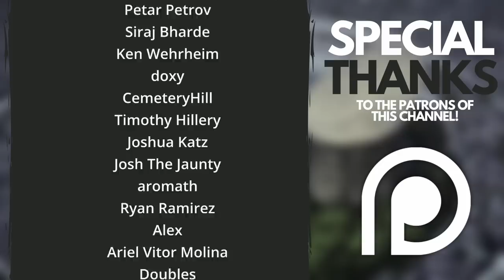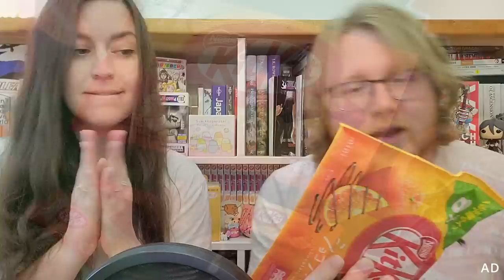Did the SOUL SOCIETY ARC Have the STRONGEST Gotei 13 in Bleach? | Discussion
Which version of the Gotei 13 is the strongest? Well, discounting the original version, I think it's the iteration we see in the Soul Society Arc...though it's not quite as simple as that either. Join me as I take a deep-dive look at the Soul Society Arc's division line-up and decide how it stacks up when compared to TBTP, TYBW, and the End of Series Gotei!

Chapters:
Intro - 00:00
Gotei 13 Overview - 03:08
Line-up Deep Dive Part 1 - 07:01
Sponsor - 17:20
Line-up Deep Dive Part 2 - 22:16
The TRUE Strongest? - 35:17